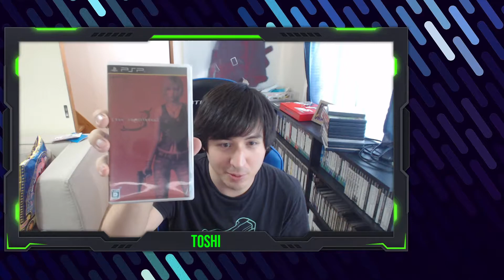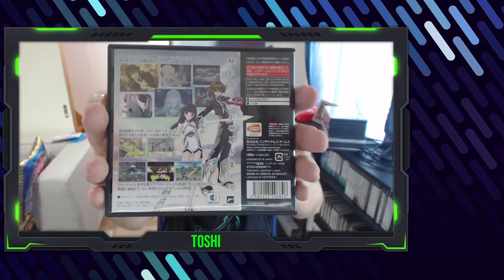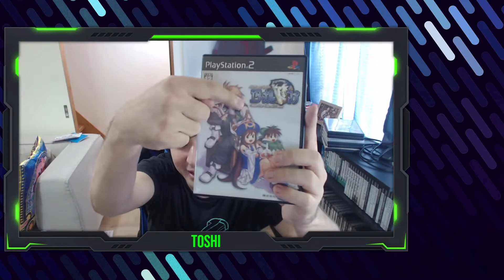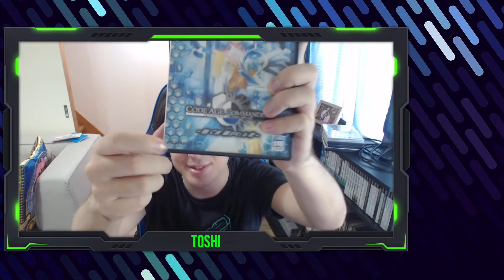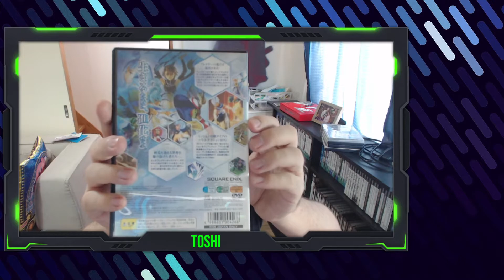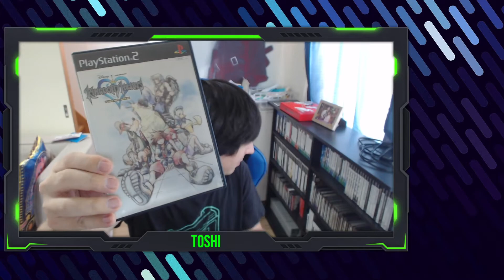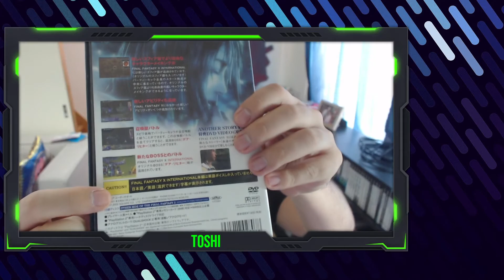Japan Retro Game Collecting! Recent purchases